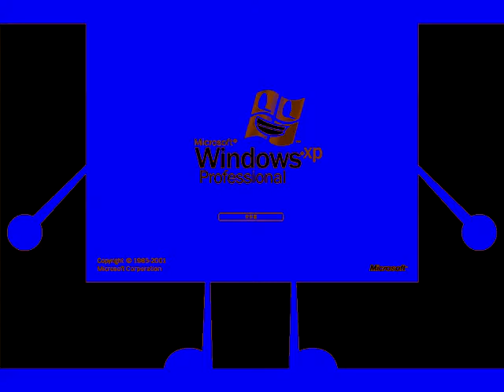Grand BFDI Windows XP Says Klasky Csupo